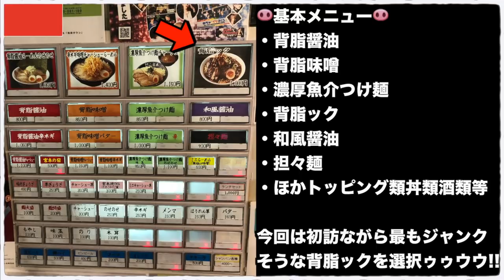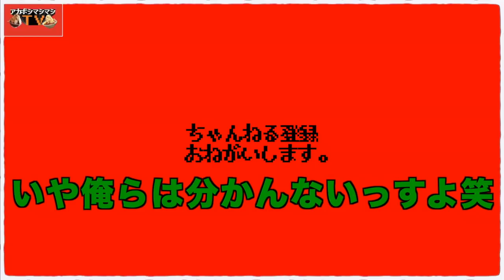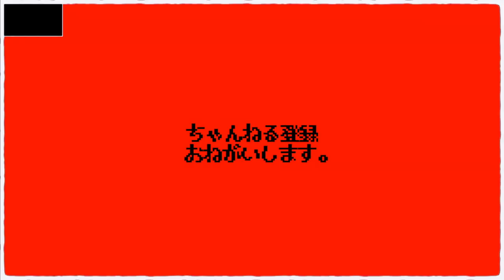超アブラドリンク!!スープに辿り着くまで10分掛かったラスボス級らーめんがコチラ【背脂らーめん宮本西池袋店】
📮住所📮
東京都豊島区西池袋1-41-1 天幸ビル1F

🛏定休日🛏
無休
💺席数💺
カウンター12席
🚈最寄り駅🚈
JR山手線、JR埼京線など『池袋駅』

㊗️開店日㊗️
2014年2月22日

〜BGMの出典〜
オープニング
『8-bit Title』